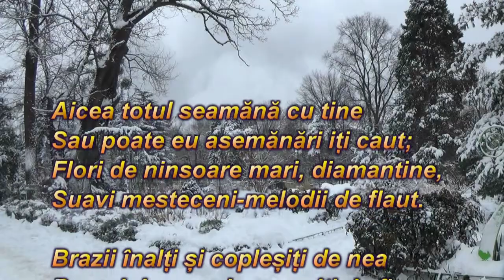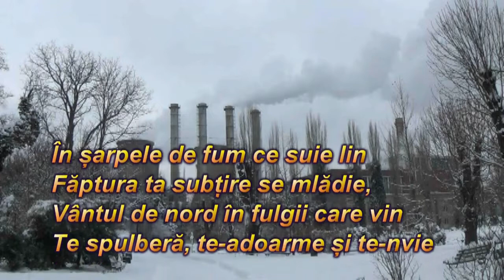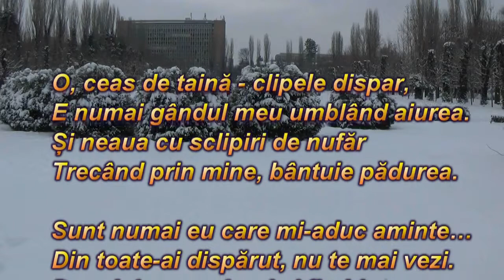Miraj de iarnă în Botanică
Vă invităm să admirați cu noi splendoarea iernii din Grădina Botanică.